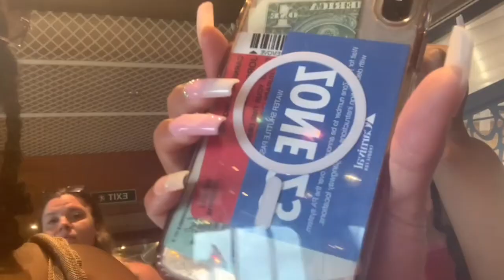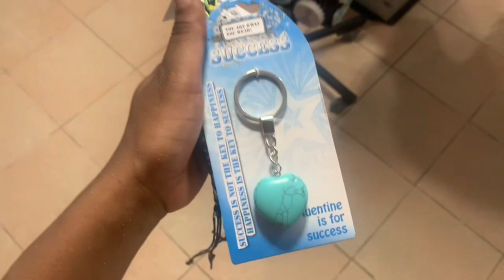TRAVEL VLOG: CARNIVAL CRUISE TO THE BAHAMAS🇧🇸☀️😎 (part2) | Kayla Goulbourne